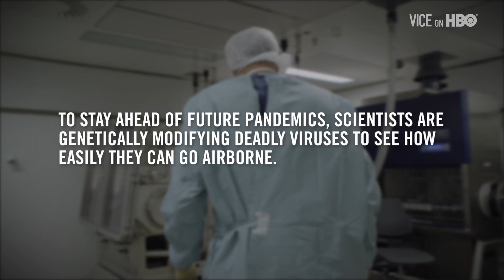Contagion Fact Trailer | VICE on HBO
Scientists are working to stop the next global pandemic by genetically modifying deadly viruses in the lab. VICE founder Suroosh Alvi got a firsthand look.